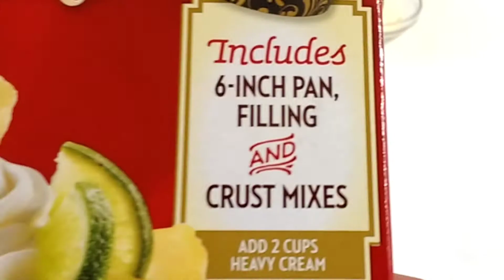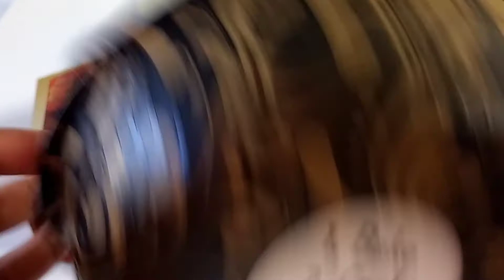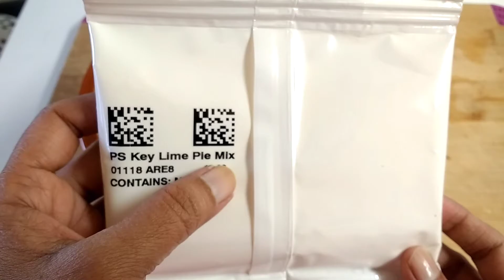Instant Key Lime Pie|| Easy Pie for Thanksgiving Day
HI Friends, HapptThanks Giving day to all my viewers.
I tried to make Pumpkin pie, but due to I have very limited time, I just able to make this in less time.
This Instant Key lime pie is very easy to make and very yummy.
I bet you would really love this pie.